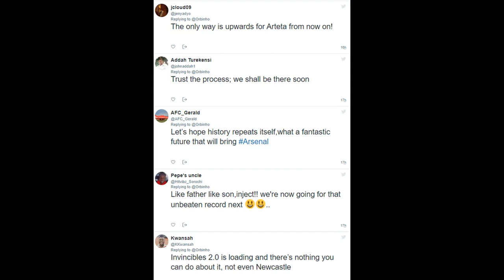Arteta's summer transfer strategy proves Arsenal have moved on from Wenger